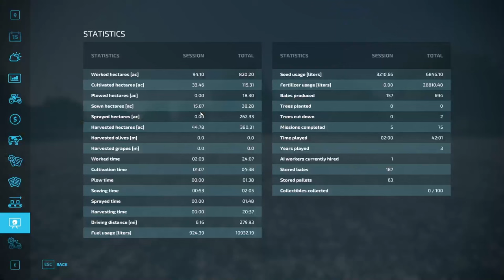ZERO to ONE BILLION DOLLARS in Farming Simulator | Broke to Billionaire Episode 7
In this episode: The great Tacos vs Burritos debate, raving about fertilizer spreaders, and ramping up our silage production!

0:00 Intro and first harvest
7:32 Tacos vs Burritos
11:23 AI moments & contract failures
28:14 Storage solutions
38:40 Terrorizing the neighbors